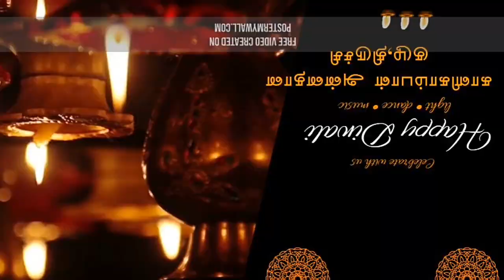17 ஆம் மாத அமாவாசை அன்னதான வீடியோ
திருச்சி உறையூர் வெக்காளியம்மன் கோவில்